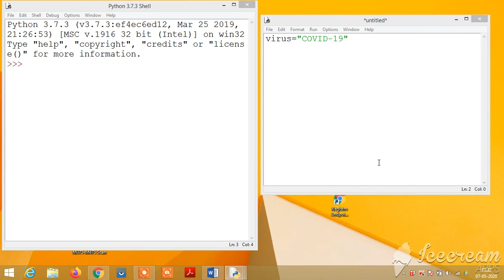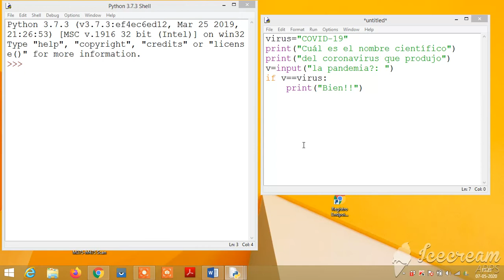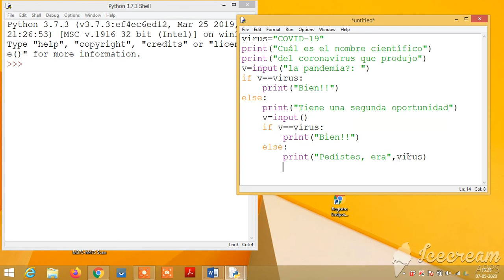Preguntando por Coronavirus